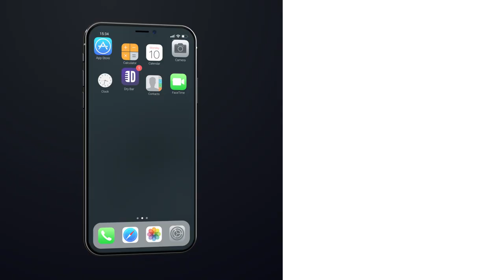Single & Childless - Dry Bar Comedy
Single & Childless isn't something you choose, it's just something you're born with, and it really makes you appreciate white carpet and peace and quiet. Whether you are 49 years old or haven't been in a good relationship in 20 years, this Dry Bar Comedy clip is sure to keep you laughing from beginning to end.

Comedians in this compilation include